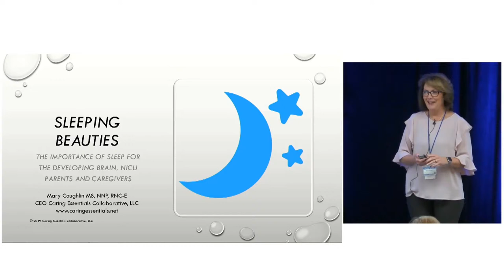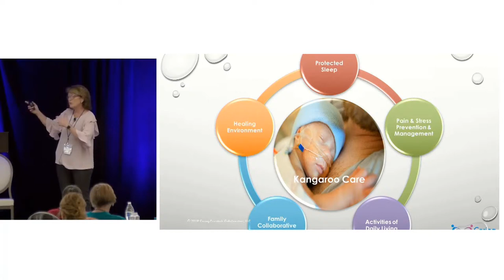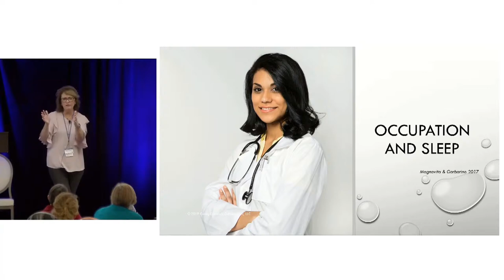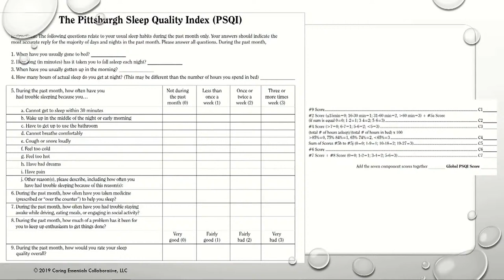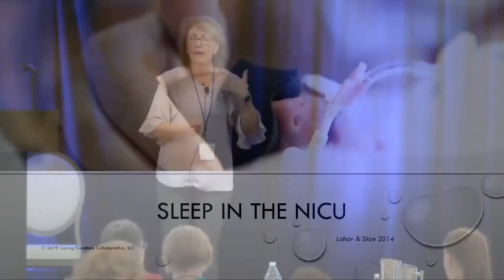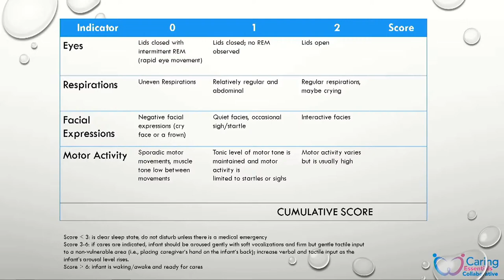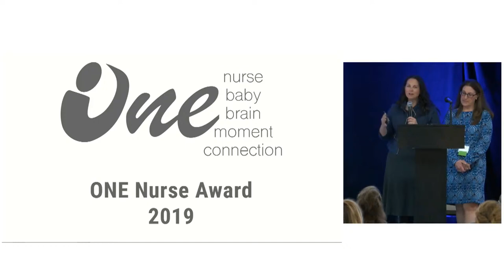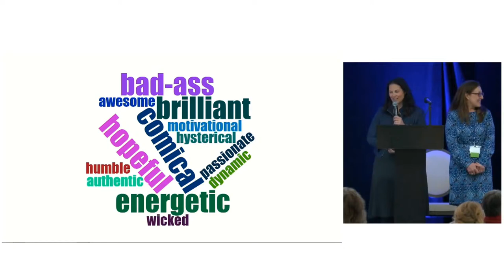The importance of Sleep for NICU Babies, Staff, and Families | FREE NeuroNICU Education by Synapse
This is week 1 in our new series of NICU Nurse education for December 2023 called "Silent NIght" in honor of the holiday season.

Our presenter this week is Mary Coughlin, NNP will share with us the importance of sleep for the health of NICU babies, staff and families.

Visit Caring Essentials Website to see more about Mary's courses and 2024 science and soul conference in Boston

MORE INFO ABOUT SYNAPSE CARE SOLUTIONS

All your NeuroNICU Education in one place.

Our online e-courses include everything from small baby care to NeuroNICU certification.. and we offer group discounts for your entire NICU Team:

HAVE QUESTIONS OR NEED SUPPORT

What is Descript?
Descript is an all-in-one audio and video editor that makes editing as easy as a word doc. Upload media or record directly in Descript to instantly transcribe your file into text, then tweak the text to directly edit your media clips. Edit out filler words and silent gaps with a single click. Record your screen and webcam for presentations and video messages and edit out mistakes before publishing. Use pro editing features, such as non-destructive multi-track editing, live collaboration, auto-captioning, exports and much more.